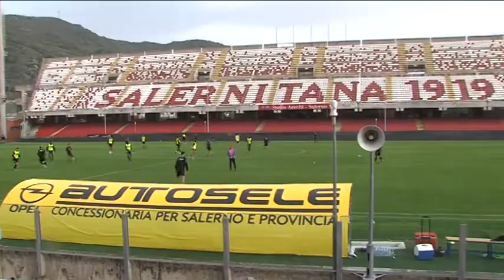Salernitana: niente allenamento per Karo, Migliorini e Cicerelli.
La squadra di Ventura ha ripreso gli allenamenti. Fermi i tre calciatori, in dubbio per il derby.